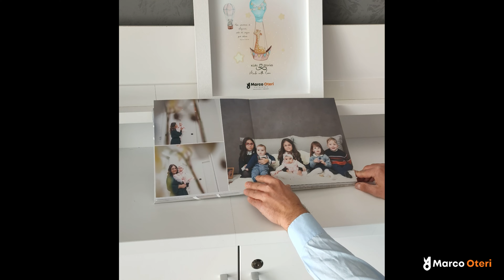Album 25x25 Liberty - Battesimo Emma